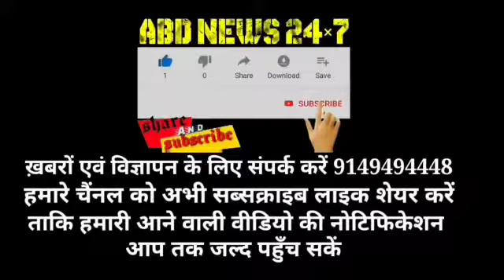کنزر اگمنہ کے دیو پورہ میں رہائشی بستی میں ریچھ دو بچوں کے ساتھ نمودار ہوا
کنزر اگمنہ کے دیو پورہ میں رہائشی بستی میں ریچھ دو بچوں کے ساتھ نمودار ہوا۔جس کو دیکھتے ہوئے مقامی آبادی میں خوف وہراس پیدا ہوگیا۔ محکمہ وائلڈ لائف کی ٹیم نے برستی بارش کے باوجود بروقت کارروائی کی اور انہوں نے ریچھ اور ان کے بچوں کو پکڑنے میں کامیابی حاصل کی۔ ریچھ کے پکڑنے سے دیو پورہ اور اگمنہ کے لوگوں نے راحت کی سانس لی۔ اگمنہ کی پہاڑی سے لوگوں اور وائلڈ لائف کے اہلکاروں نے کندھے پر اٹھا کر محکمہ کی گاڑی تک پہنچایا۔جس کے بعد اسے ٹنگمرگ وائلڈ لائف آفس پہنچایا گیا۔ واضح رہے کہ ٹنگمرگ میں قائم وائلڈ لائف محکمہ میں بیشتر کیجول ملازمین تعینات ہیں جو ہر وقت ایسے حالات سے نمٹنے کے لیے تیار ہوتے ہیں۔  ادھر مقامی لوگوں نے وائلڈ لائف کے ملازمین کا شکریہ اداکیا۔